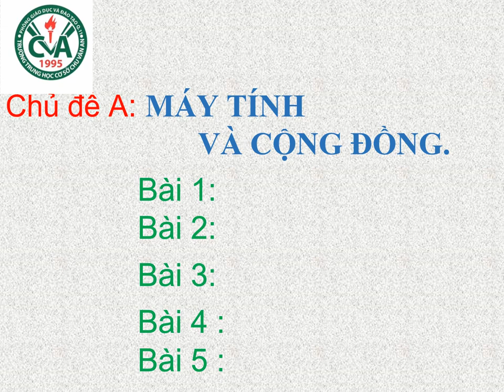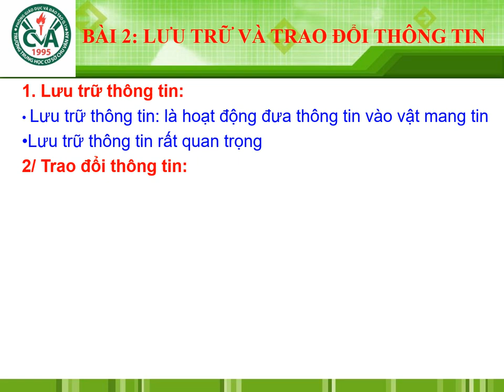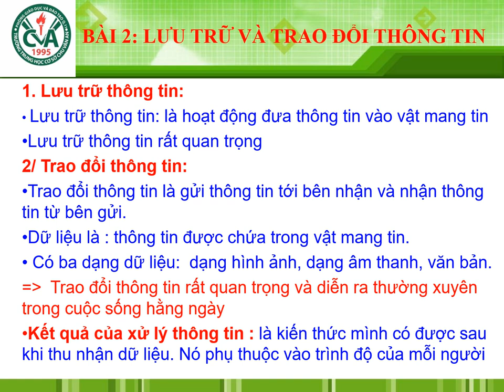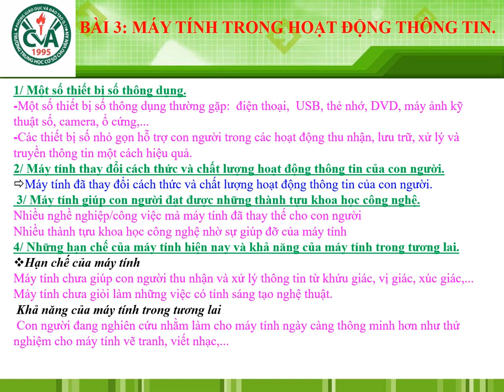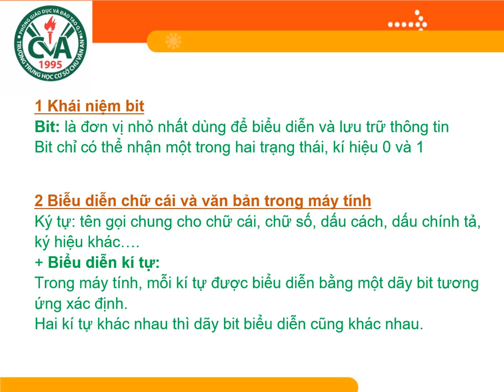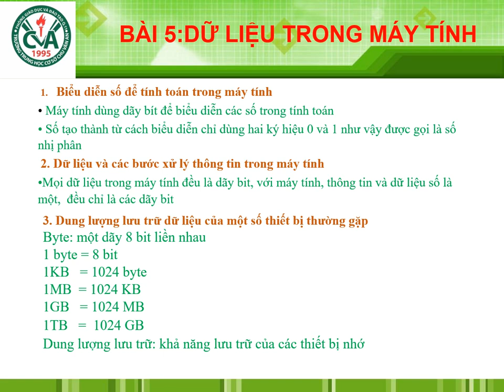TIN HỌC 6 - Ôn tập GHK1 (2024-2025)